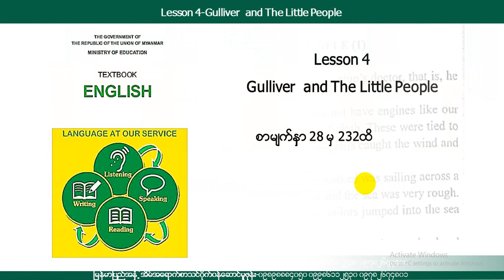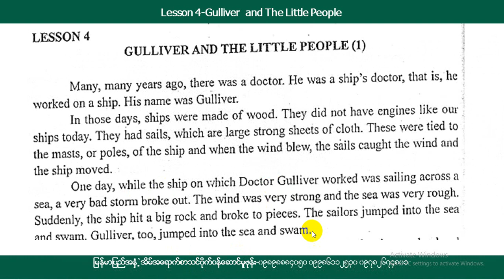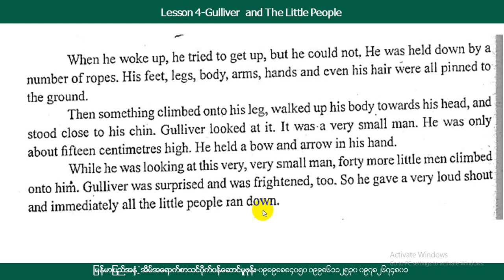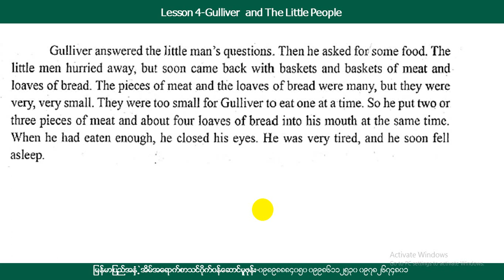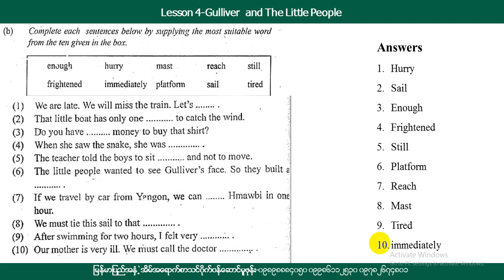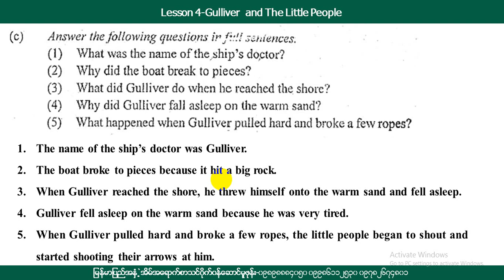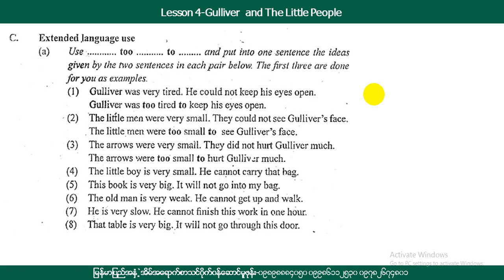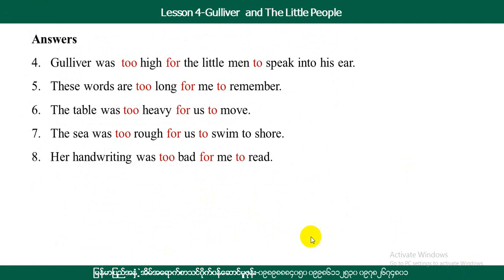[BG] Grade 8 English - Gulliver and the little people (1)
အတန်း - သတ္တမတန်းသင်ရိုးဟောင်း (Grade-8)
ဘာသာ - အင်္ဂလိပ်စာ
ခေါင်းစဥ် - Lesson 4: Gulliver and the little people (1)

အောက်ပါလင့်ခ်ကိုနှိပ်ပြီး အတန်းစုံစမ်းအပ်နှံနိုင်ပါသည်။